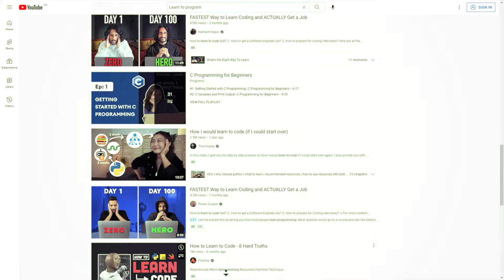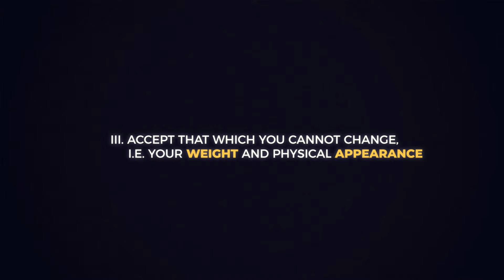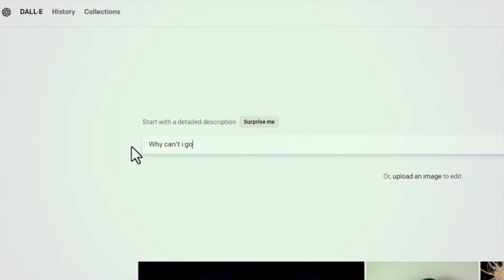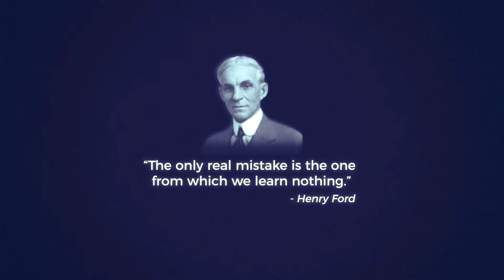How to Be a Weak Pathetic Failure (forever)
Do you ever find yourself thinking "wow, I f**king suck!"?

Well, you probably do, and maybe it’s finally time to just give up.

Life is hard enough as it is, so why waste another second struggling to “improve” yourself, when you can quickly and easily join the legions of worthless, feeble-minded geniuses who have discovered what I will now share with you in this video.